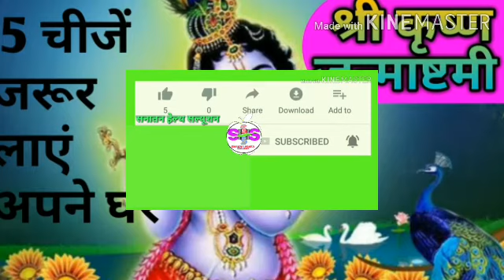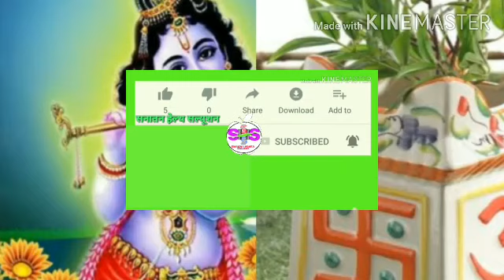श्री कृष्ण जन्माष्टमी के पहले जरूर लाएं दुर्भाग्य को भाग्य में बदलने के लिए यह पांच चीजें अपने घर